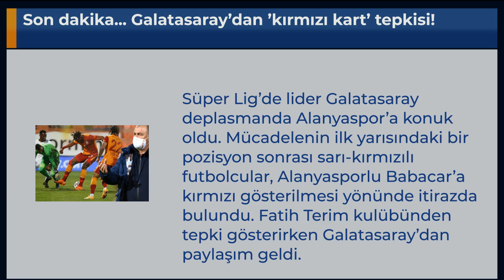Son dakika... Galatasaray’dan ’kırmızı kart’ tepkisi!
Süper Lig’de lider Galatasaray deplasmanda Alanyaspor’a konuk oldu. Mücadelenin ilk yarısındaki bir pozisyon sonrası sarı-kırmızılı futbolcular, Alanyasporlu Babacar’a kırmızı gösterilmesi yönünde itirazda bulundu. Fatih Terim kulübünden tepki gösterirken Galatasaray’dan paylaşım geldi.